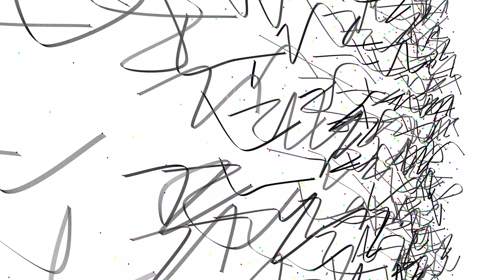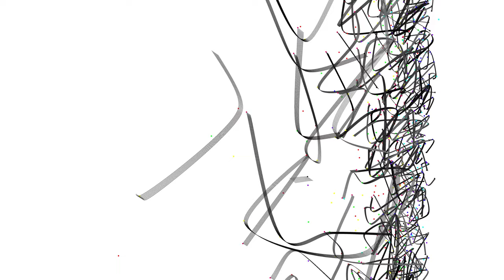Corpography 1.0 (skeletons on) (2023)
This is a screen-recording of 'Corpography', an interactive artwork, in the form of an immersive digital video projection environment, that automatically generates evolving 3D graphic characters that resemble human hand-writing. The artwork also tracks the position and movement of viewers (interactors) in the installation space (employing the Kinect 2 infrared motion tracking sensor). The work presents a form of automatic writing made by a machine that is subsequently influenced by human movement. The control points that determine the shapes of the characters are individually influenced by the movement data of specific body joints of interactors in the space (up to six simultaneous interactors). The point of view (PoV) from which the 3D scene that comprises the video projection is rendered is also determined by the head position of one of the interactors (arbitrarily assigned, depending on the interactors assignation by the Kinect sensor). Automatic writing is commonly understood to be a form of unconscious expression, where a human in a fugue, or similar, state writes automatically. The writing often resembles hand-writing but tends to look more like scribble. The perceived value of automatic writing is dependent on the apprehension that human beings possess a subconscious (or unconscious) that can be interpreted through the act of automatic writing. This work explores the potential for machines and humans, employing embodied movement tracking rather than hand gesture (eg: body language), to create automatic writing, raising the question of whether a machine might have an unconscious, whilst at the same time critiquing the idea that humans may, and considering whether human movement might also function in this manner. In this video documentation the viewer can observe a screen recording of the system functioning in 'debug' mode, with the control points for the characters and the skeletons of interactors all visible. These are turned off when the work is presented for exhibition.